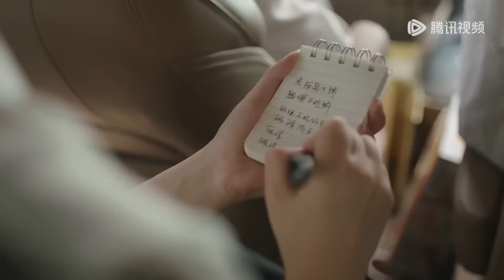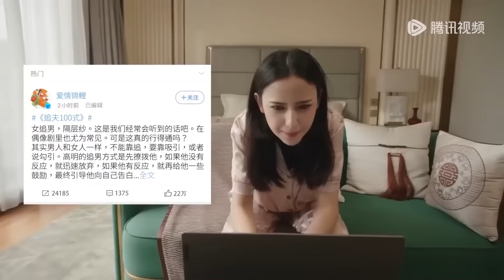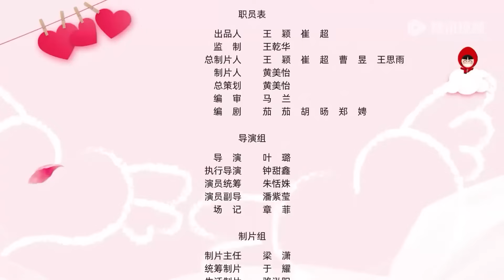全集 Full Version 美艷反派穿越遇真愛，先婚後愛攻略高冷霸總被寵上天！【我被沐總寵哭了 Be Spoiled】